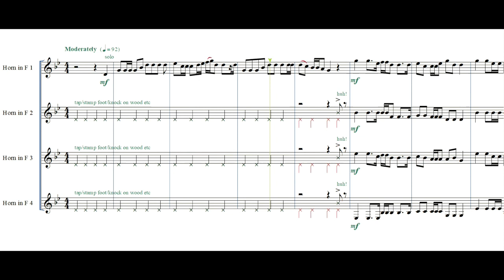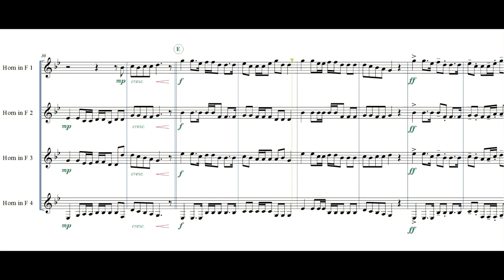Wellerman Sea Shanty | horn quartet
Wellerman, a Sea Ballad from New Zealand that became a viral hit on the social media site Tik Tok by a cover of Nathan Evans.
His version is arranged in the original key for horn quartet by Sjoerd van der Veen. It comes in two versions. One with the parts in a classis 1-3, 2-4 and a version with the parts 1-3 mixed!